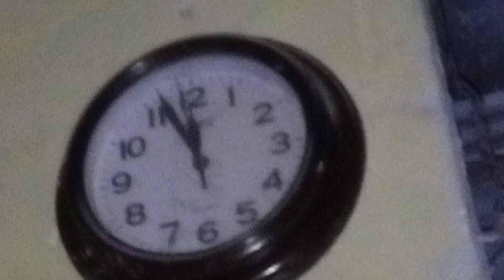harry aur koko per Billi ne attack Kar Diya 😱